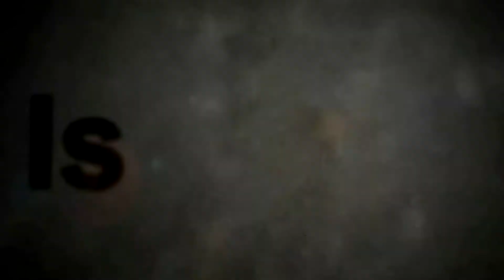MOAR JUMPSCARES! [Garry's Mod Horror Maps]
watching it or not. Leaving a "Like" or "Dislike" or commenting
the video would help me improve the channel or videos. Also share the
video if you like to your friends or family!

Here is another Garry's Mod Horror Map. Decided to change my webcam to use the green screen. What do you think?

My Buddies in this video!
Links goes here.